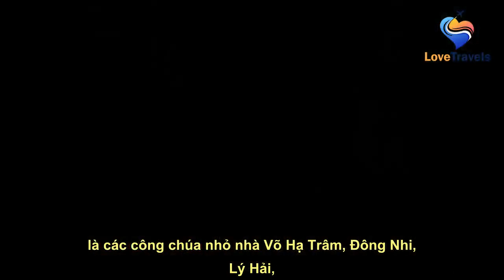Đúng là con nhà nòi, loạt nhóc tỳ nhà sao Việt bé tí đã "múa cọ" điệu đà, con gái Võ Hạ Trâm "tấu hà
See full article at:
  Không ai nghĩ rằng những đứa trẻ chỉ từ 2 tuổi đã bộc lộ niềm đam mê trang điểm. Đó chính là các công chúa nhỏ nhà Võ Hạ Trâm, Đông Nhi, Lý Hải,..   Khi mạng xã hội cùng với những loại mỹ phẩm và công cụ làm đẹp ngày càng phổ biến, các chị em phụ nữ được tiếp xúc nhiều hơn với việc làm đẹp bản thân. Không nhữn